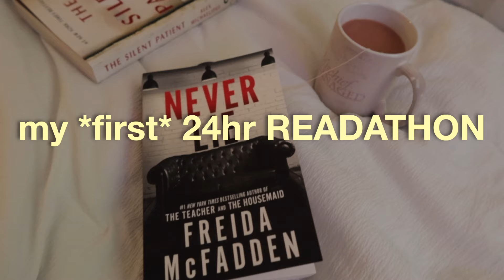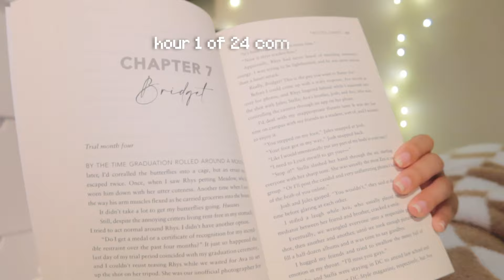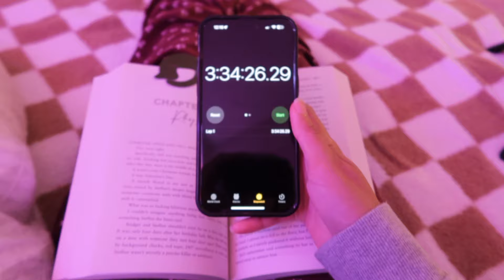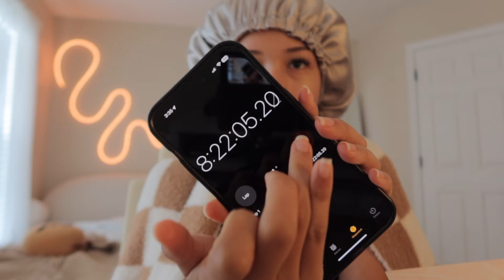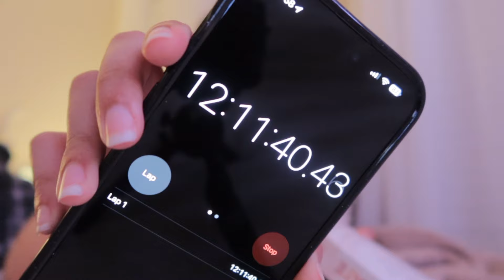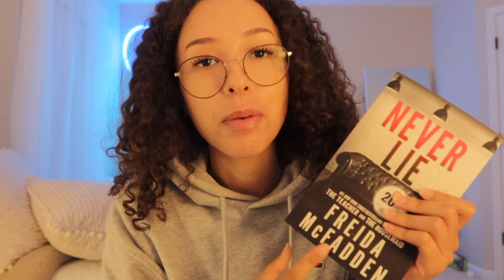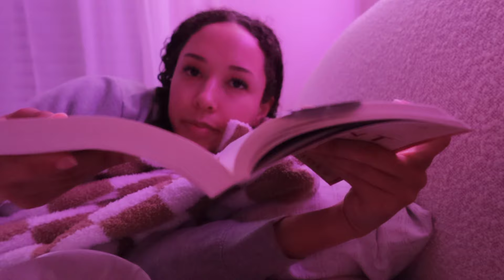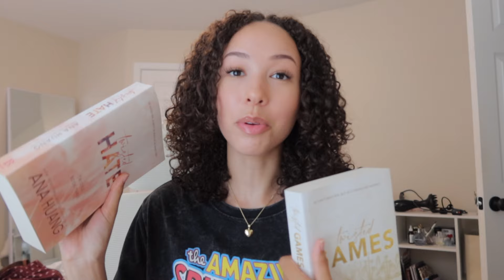i read for 24HRS STRAIGHT... 📖✨💤 *24 hour reading challenge*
this week we're doing my first 24hr readathon & it did NOT go as planned lol

🌟amazon storefront

faq's:
☆editing software + equipment? - fcpx, canva, canon g7x mark iii

chapters:
00:00-00:20 preview
00:21-3:05 intro
3:06-13:40 twisted games
13:41-15:30 twisted hate
15:31-16:32 marvel rant
16:33-22:57 twisted hate cont.
22:58-26:51 twisted series rant (yap fest)
26:52-28:47 crumbl cookie & ratings
28:48-35:50 the silent patient
35:51-38:02 never lie
38:03-39:55 final review & outro

i hope you have an amazing and productive day♡